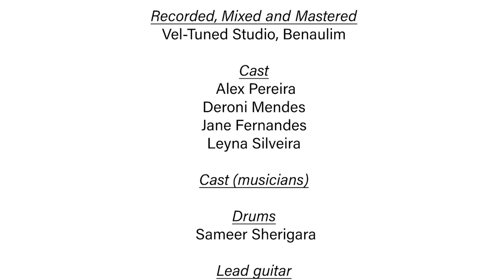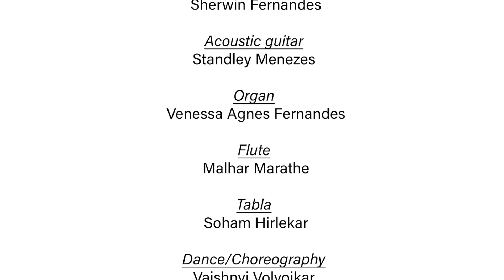Tum Somia Mhojem Dhall | Konkani devotional Songs 2022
In rough times all we can do is trust and place our faith in God. When evil darkens our world, he gives us light.

when despair numbs our soul, he gives us hope. when we stumble and fall, he lifts us up.
When doubt assail, he gives us faith.

Jesus is our mediator and whatever we ask in  his name, God the father listens and gives. There is no greater power in this world than Jesus, who is our strength in our in our weakness,faith in our fear, power in our powerlessness courage when we are afraid.

Do share the song and spread the hope. ❤️❤️
Much love and prayers for everyone
Mog assum.❤️❤️❤️❤️❤️❤️❤️❤️

                       (SPECIAL THANKS)
Fr. DOMINIC RODRIGUES ( ASSISTANT PARISH PRIEST ST. LAWERANCE CHURCH AGASSAIM)
BERNADETTE  MASCARENHAS

                        (LYRICS)
                        JANE FERNANDES

                       (MUSIC/MELODY)
                      JOEL FERNANDES

                      (CHILD VOCALS/CAST)
                    ABBY ANGEL PEREIRA
                    GIZELLE COSTA FARIAS

                    (VOCALS)
                  ALEX PEREIRA
                 JANE FERNANDES
                 RHEA LOREEN FERNANDES

                (BACKING VOCALS/HARMONIES)
                  JOEL FERNANDES

               (CAST)
                 ALEX PEREIRA
                 DERONI MENDES
                 JANE FERNANDES
                 LEYNA SILVEIRA

           (CAST MUSICIANS )
                SAMEER SHERIGARA ( DRUMS)
                SHERWIN  FERNANDES  ( LEAD GUITAR)
                STANDLEY MENEZES ( ACOUSTIC GUITAR)
                 VENESSA AGNES FERNANDES ( ORGAN)

            (INDIAN INSTRUMENTS CAST)
               MALHAR MARATHE ( FLUTE)
               SOHAM HIRLEKAR  ( TABLA)

            (DANCE/CHOREOGRAPHY)
                VAISHANVI VOLVOIKAR

             (DIRECTION/CINEMATOGRAPHY)
                 ROZARIO ESTIBIERIO

             (CAMERA ASSISTANT)
                 DARREN FERNANDES

             (EDITED)
                 SPACEVIEW STUDIO

             (RECORDED/MIXED/MASTERED)
                 VEL-TUNED STUDIO BENAULIM